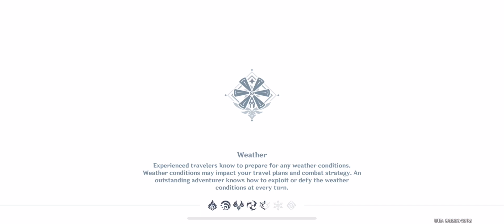Genshin Impact Ruins: Cecilia Garden